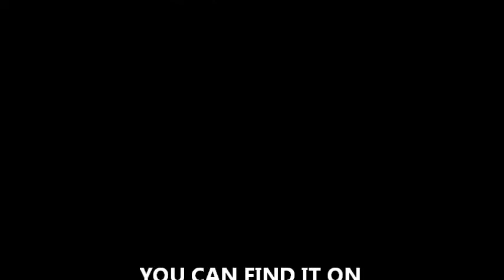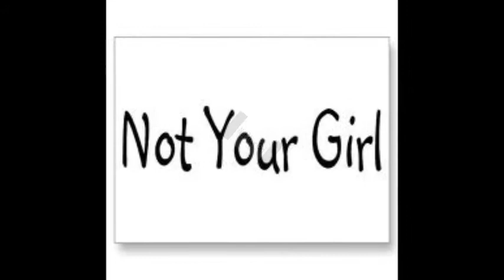KING "Not Your Girl".wmv